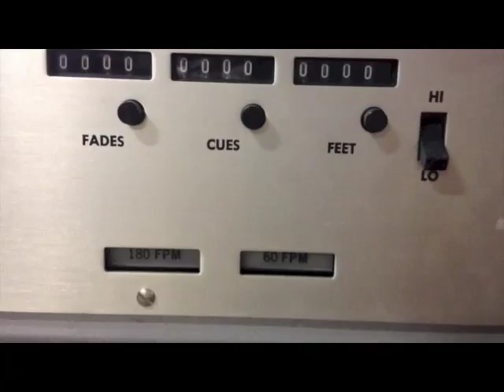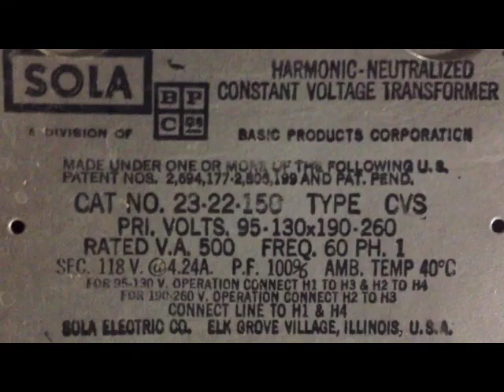Motion Picture Film Printer, Bell and Howell 6100-C/6395-DJ, on GovLiquidation.com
- This Bell & Howell model 6100-C/6395-DJ 16 mm contact motion picture film printer has been sold.

This movie film printer had serial number 1603. It was located in Hill AFB, UT.

To view a current list of available Audio and Visual Equipment, today!